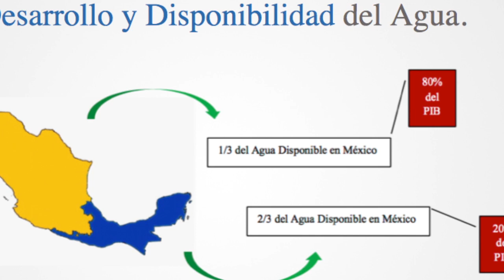Entrevista con Yolanda Villegas - Directora Jurídica de Vitol México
La Dra. Yolanda Villegas González, Directora Jurídica de Vitol México, nos platica sobre su nuevo libro "“Propuesta de Reforma a la Ley de Aguas Nacionales en México para la Exploración y Extracción de Aguas Subterráneas Ultraprofundas”